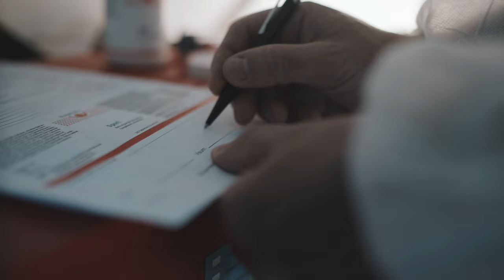SCRJ Lakers X Burgerstein - Joni Hedinger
A video I created for the partnership between SCRJ Lakers and Burgerstein Vitamine, both located in Rapperswil, Switzerland. It's always a pleasure for me to work with local brands, especially when one of them is the hockey team of my hometown.